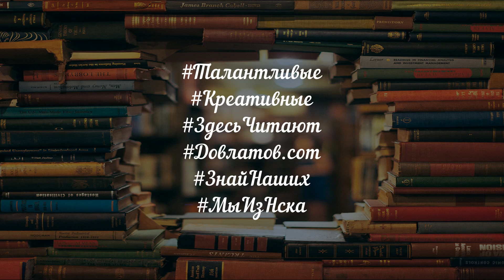Литературный марафон "Довлатов.com" - «ПОБЕДИТЕЛИ», Иван Голев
3 сентября 2021 года Сергею Довлатову исполняется 80 лет!

ЦБС Кировского района проводит III литературный Международный online — марафон «Довлатов.com»: «Три города Сергея Довлатова: Ленинград — Таллин — Нью-Йорк». Он посвящен юбилею советского писателя, крупного литератора и одного из самых читаемых и цитируемых прозаиков второй половины ХХ века.

Литературная судьба Сергея Довлатова определена тремя городами: Ленинградом, Таллином и Нью-Йорком. В первом он обрек себя на писательскую судьбу, во втором надеялся утвердить себя как писатель, в третьем добился признания, обратной волной принесшего его книги в отечество. Три города — неисчерпаемый кладезь сюжетов, которыми оплетена жизнь их автора, незаурядного творца, с артистическим блеском рассказывавшего о нашем обыденном, но полном абсурдных ситуаций, существовании.

Несмотря на талант и природную одаренность, издатели не соглашались печатать его произведения. Глубокие мысли, необычные образы, которые Довлатов создавал в литературе, противоречили идеологии советского государства. Он начал публиковать свои произведения за границей, за что был исключён из Союза журналистов. Фактически, это было полным запретом на профессию.

После эмиграции в 1978 году рассказы и полноформатные произведения писателя начали публиковать одно за другим. Довлатов стал уважаемым и признанным литератором, известного прозаика издавали регулярно. В 1986 году вышла повесть на злободневную тему эмиграции «Иностранка». Особо популярны сборники рассказов «Зона: Записки надзирателя», «Чемодан», «Соло на ундервуде», «Наши», «Компромисс». К середине 80-х годов Довлатов добился большого успеха, печатался в престижных изданиях «Partisan Review» и «New-Yorker». 12 лет жизни в эмиграции - пик его творческой карьеры и развития: за это время в США и Европе Довлатовым издано двенадцать книг. В СССР писателя знали по самиздату и авторской передаче «Писатель у микрофона» на радио «Свобода».

Довлатовская проза очень кинематографична. С 1992 по 2018 год были экранизированы «По прямой», «Увольнение», «Заповедник» и «Конец прекрасной эпохи» - последняя работа знатока и тонкого ценителя прозы Станислава Говорухина.

Созданы кинокартины и о жизни писателя. В авторском проекте постановщика-документалиста Романа Либерова «Написано Сергеем Довлатовым» (2012г.) использовались дневники, прижизненные записи и интервью писателя, он говорит со зрителем «от первого лица».  В 2018 году на Берлинском кинофестивале состоялась мировая премьера фильма «Довлатов» режиссёра Алексей Германа-младшего – фэнтези о «литературном неудачнике».

В 1995 году была учреждена ежегодная Всероссийская Литературная премия им. Сергея Довлатова, которая традиционно вручается в день рождения писателя – 3 сентября – за лучший рассказ года петербургского автора или напечатанный в Санкт-Петербурге;

В сентябре 2016 года в Петербурге на городском празднике «День Д», организованном фондом Льва Лурье, был установлен памятник Сергею Довлатову на улице Рубинштейна.

После смерти писателя его литература стала ещё более популярной, произведения разошлись на цитаты. За внешней аскетичностью и лёгкостью довлатовской прозы скрывается трепетное отношение к слову. Но тем легче восприятие: прочитал и запомнил. Сразу и навсегда.

Отпразднуйте юбилей писателя с нами участием в литературном online- марафоне «Довлатов.com»!

Пригласите ваших друзей/знакомых проголосовать за вас или других участников!

3 сентября мы подведём итоги: поблагодарим писателя и всех участников, назовём имена лучших (по итогам зрительского голосования) чтецов и вручим заслуженные награды!